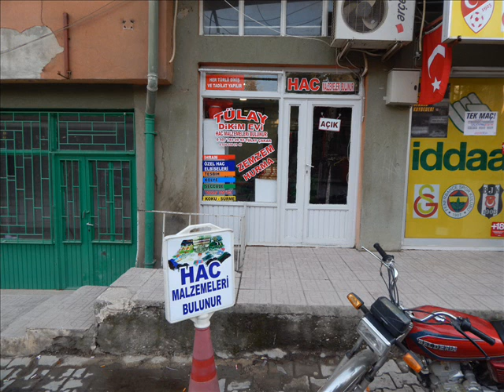TÜLAY DİKİMEVİ 2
Zeynel Abidin Gavurdağlı